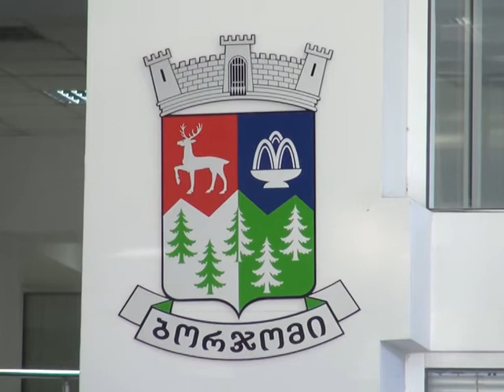ახლადრეაბილიტირებული და ჩამორეცხილი კულტურის სახლი ბორჯომში